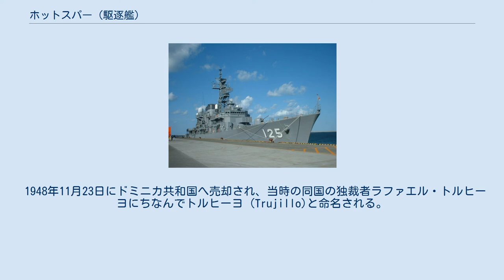ホットスパー (駆逐艦)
ホットスパー (HMS Hotspur, H01) は1936年進水のイギリス海軍の駆逐艦。
H級。
 スコッツ社グリーノック造船所で1935年2月27日に起工。
1936年3月23日に進水。
1936年12月29日に就役した。
 ホットスパーは第1次ナルヴィク海戦（1940年4月）、マタパン岬沖海戦（1941年3月）、ギリシャからの撤退作戦（1941年4月）に参加した。
 また、1940年9月25日にジブラルタル沖でフランス駆逐艦フグー、フロンデュール、エペ、フルールと交戦し、1941年6月9日に駆逐艦ジェイナス、ジャッカル、アイシスと共にシドン沖でフランス駆逐艦ゲパール、ヴァルミと交戦した。
1941年12月23日にはSollum北方の地中海で駆逐艦ヘイスティと共同で独潜水艦U-79を沈めた。
 1948年11月23日にドミニカ共和国へ売却され、当時の同国の独裁者ラファエル・トルヒーヨにちなんでトルヒーヨ (Trujillo)と命名される。
ラファエル・トルヒーヨが暗殺された後の1962年に、同艦はハイチからの独立戦争の英雄の一人フアン・パブロ・ドゥアルテにちなんでドゥアルテ (Duarte) に改名された。